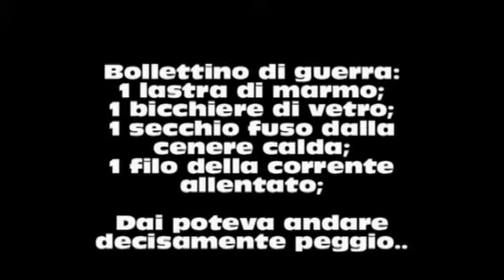Capodanno a Pomarance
Video story della 4 giorni in terra Toscana